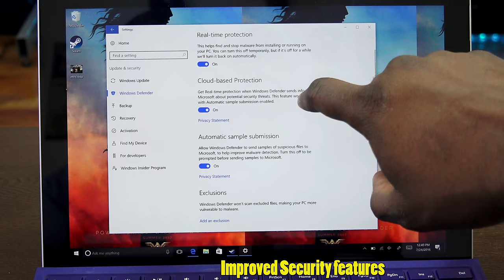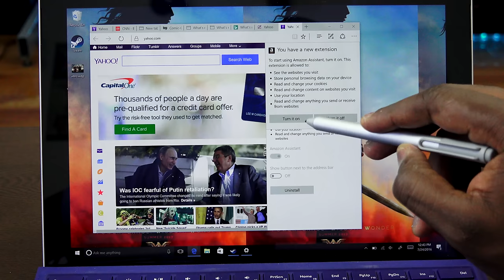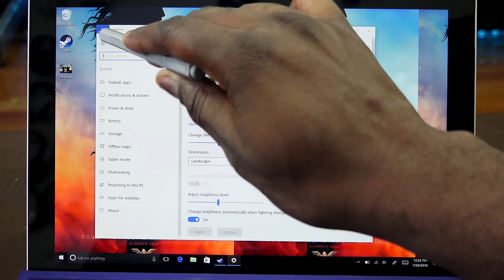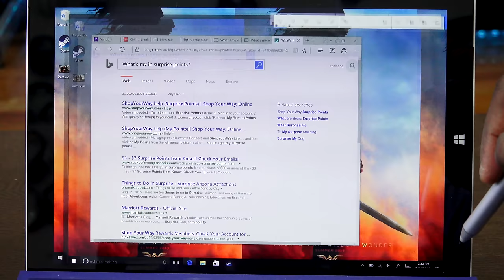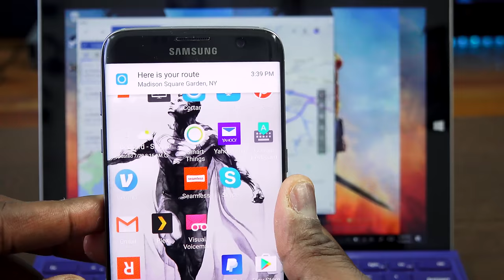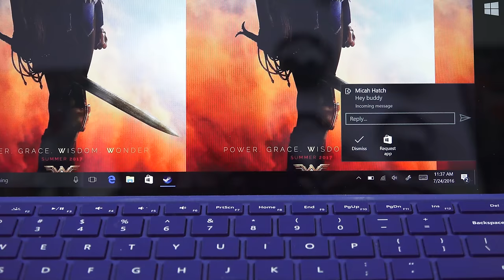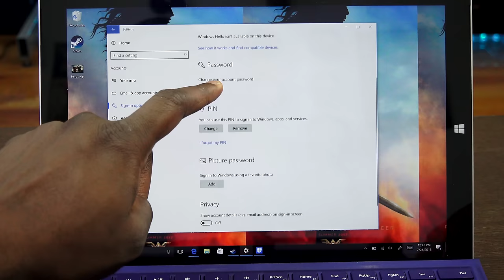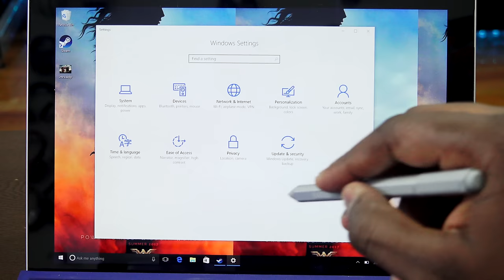Windows 10 Anniversary Update Review: Refinements!!!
Windows 10 Anniversary update is here and there are some new interesting features Microsoft has to offer
Surface Pro 3
Surface Pro 4

Here’s where you can find more of the Boored family!